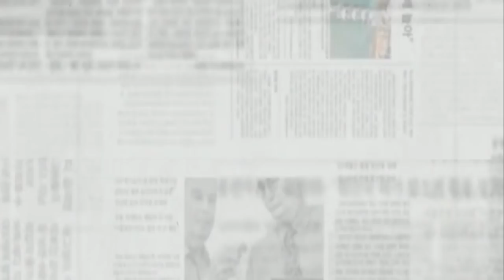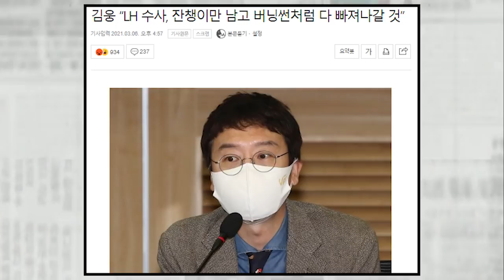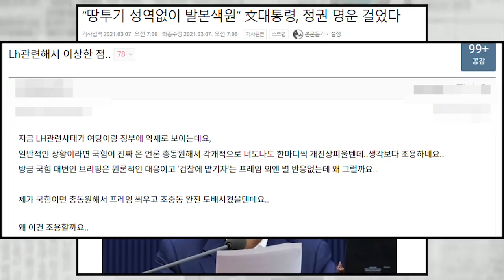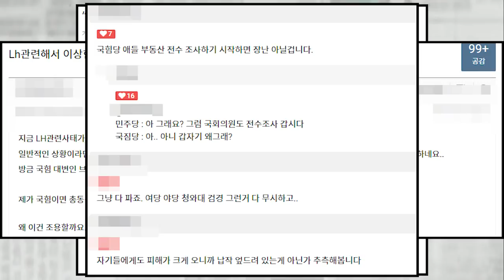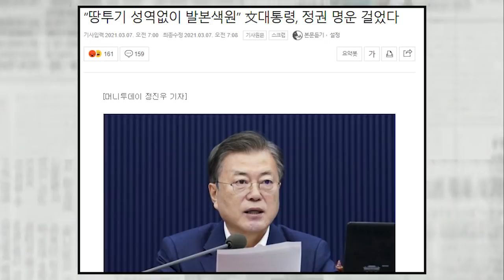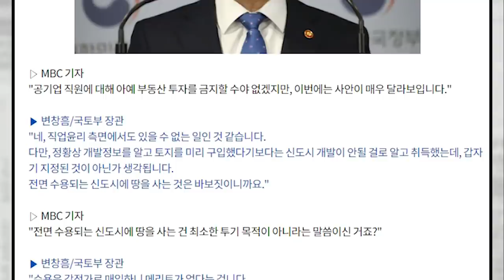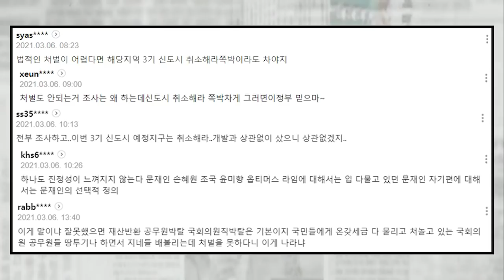김웅 "검찰 감사원 배제된 LH수사···결론은 버닝썬처럼 될 것